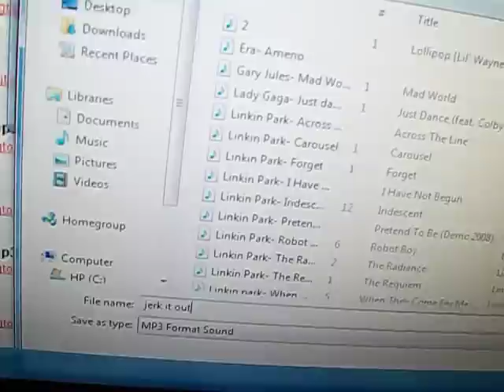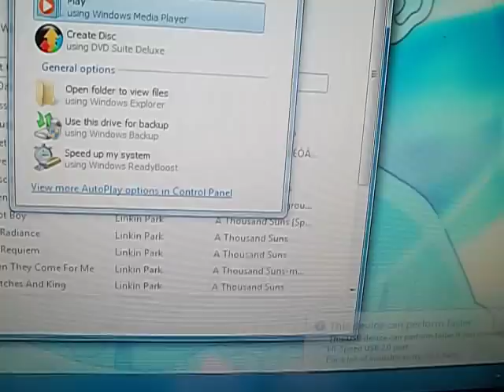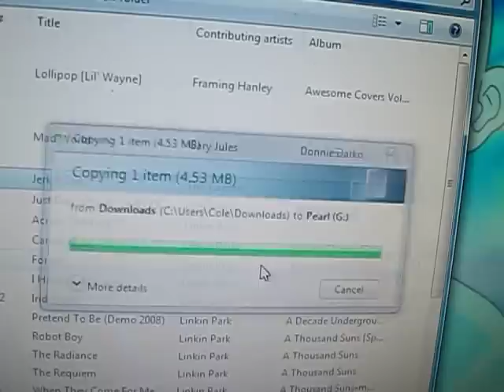How To copy music onto an RCA MP3 Player FOR FREE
this video shows you how to copy music onto an mp3 player easy and for free